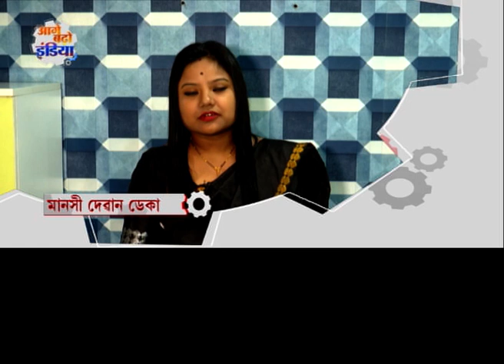AAGE BADHO INDIA | উদ্যম পঞ্জীয়ন (UDYAM Registration) কৰিলে পাব MSMEৰ সুবিধা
Network18-ৰ উদ্যম AAGE BADHO INDIA অভিযানৰ যোগেদি জনসাধাৰণৰ মতামত আৰু সাক্ষ্যৰ জৰিয়তে MSMEসমূহৰ মাজত UDYAM REGISTRATION সম্পৰ্কে সজাগতা বৃদ্ধি কৰি থকা হৈছে। অনুগ্ৰহ কৰি এতিয়াই চাওক আৰু পঞ্জীয়ন কৰক